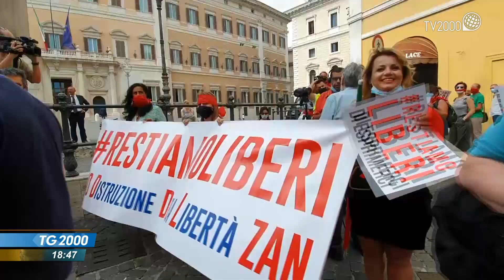Disegno di legge Zan contro l’omofobia. Contenuti e posizioni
Dal Parlamento e in particolare dal centro-sinistra si spinge per dare priorità al disegno di legge Zan contro l’omofobia. In realtà le leggi contro ogni forma di discriminazione esistono già. Cesare Cavoni spiega i contenuti del Ddl Zan e le posizioni dei partiti a riguardo.